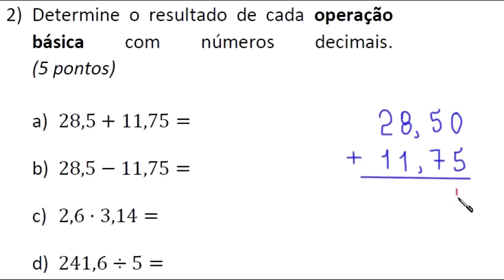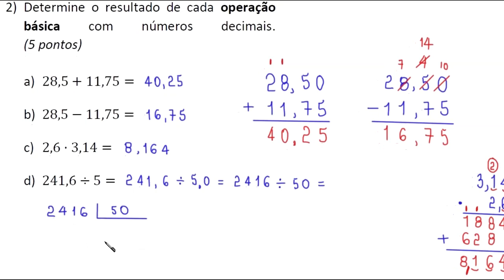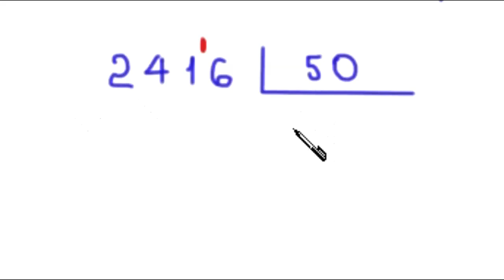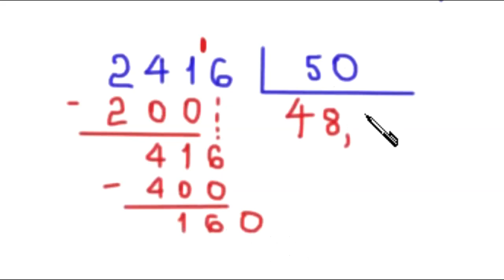MATEMATICA para OPERADOR de CAIXA #2 (PASSO a PASSO)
Você só vai precisar APRENDER ISSO, para ser uma operadora de caixa!
SEJA BEM VINDO(A) AO CANAL

QUE DEUS TI ABENÇO